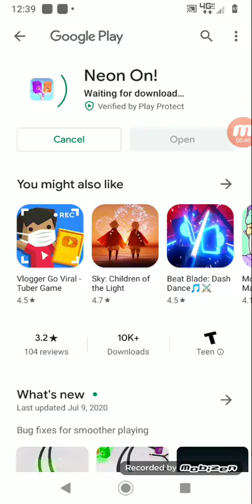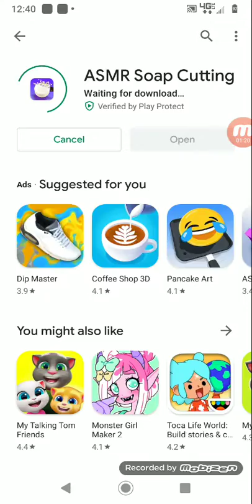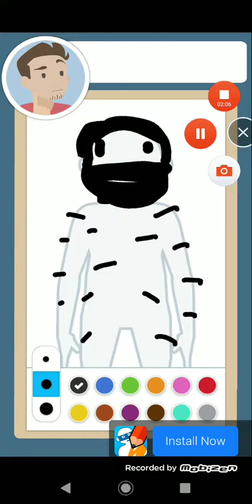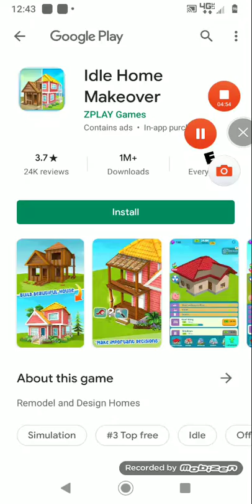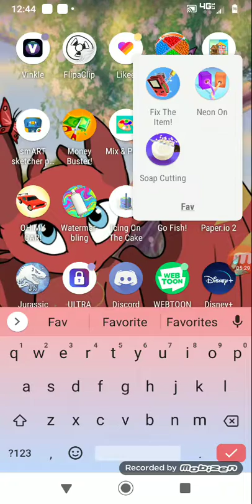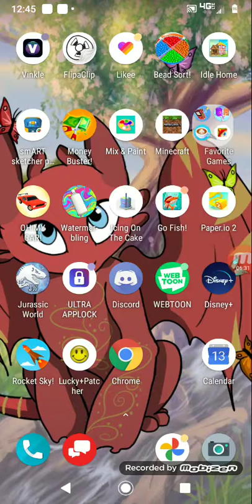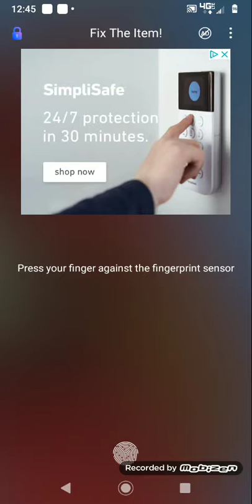Playing on my phone because I have an break from drawing